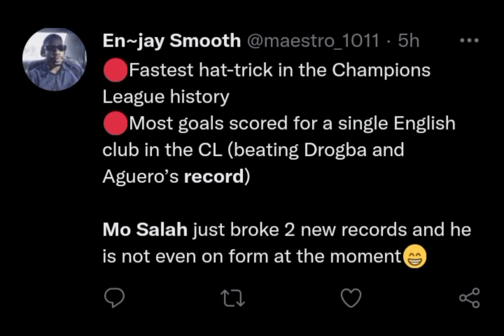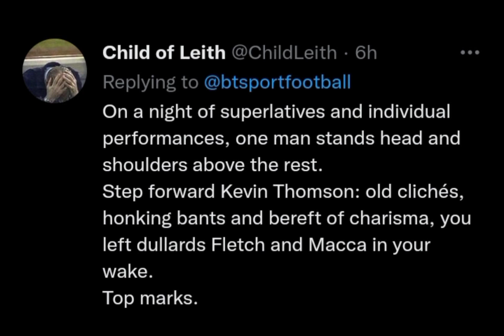Fans reaction to Mohamed salah breaking 2 legendary records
mo salahguinness world recordsmohamed salahliverpoolmohamed salah skillsmohamed salah goalliverpool fcmohamed salah 2022liverpool football clubpremier leagueklopp liverpoolsalah liverpoolpremier league highlightspremier league goalsenglish premier leaguepremier league liveenglish premier league todayenglish premier league livepremier league 2022/23premier league soccerpremier league highlights todaynbc sportsepl legendary records was break by Salah, premier league#liverpool fc